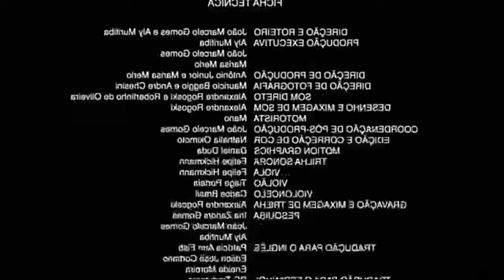Colt em busca de seu Brawl Pass